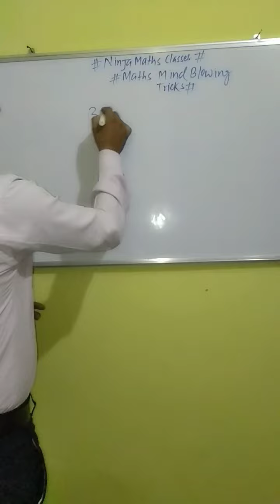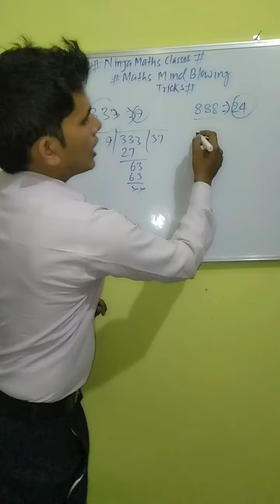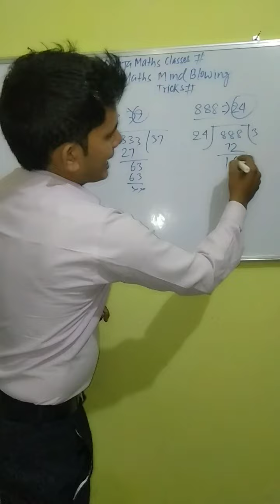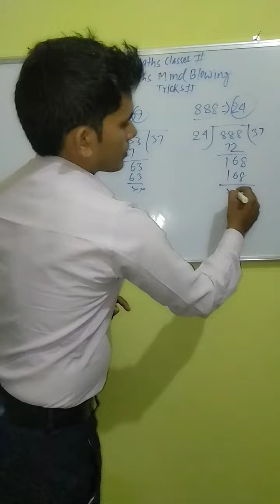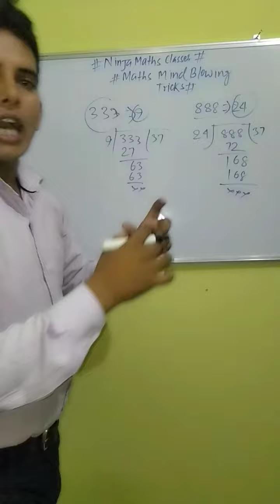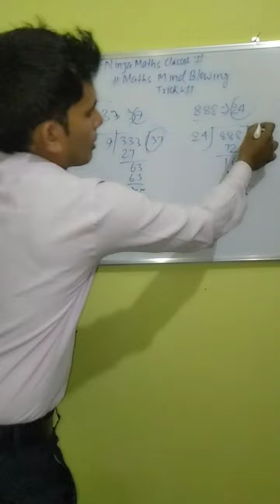Maths Mind blowing Tricks#Ninja Maths Classes By Kundan Sir#